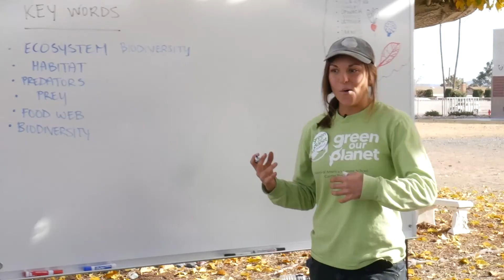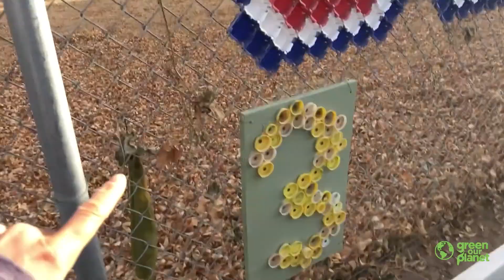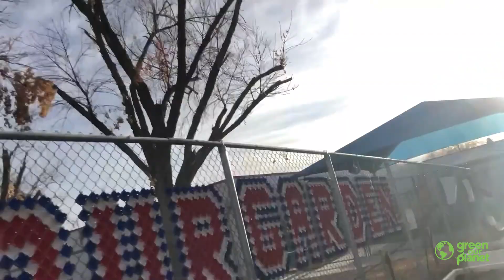What is the Life Cycle of a Plant?